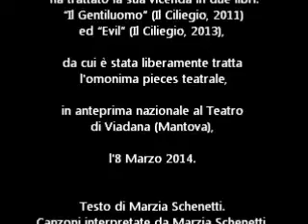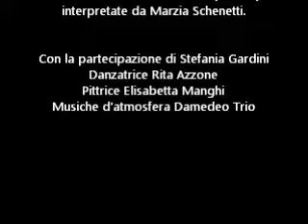2 - CI CREDI A QUESTO AMORE? - EVIL IL RECITAL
Faber Artist e Teatr Nero

Presentano

E V I L - Il Recital
Scritto da Marzia Schenetti - Diretto da Marco Alterio

In scena:

Marco Alterio
Rita Azzone
Stefania Gardini
Voce Canzoni Marzia Schenetti
Pittrice Elisabetta Manghi
Musiche e arrangiamenti canzoni: Gianfranco e Simone Domizi

La rappresentazione teatrale vuole essere uno strumento culturale d'informazione sociale sulla tematica della violenza alla donna nelle varie sfaccettature.
Per ogni atto viene trattata nello specifico ogni forma di violenza: psicologica, economica e fisica, ma con la precisa intenzione di non sfruttare in scena la violenza stessa ma bensì i suoi meccanismi.
Questo non solo attraverso l'utilizzo dell'arte: musica, danza, pittura, ma dando voce alle due parti (vittima e carnefice) nello stesso momento del vissuto.
Cosa vede e sente una donna ? Ed Evil come pensa? Quale è il suo gioco mentale?
Con un ultimo atto, fuori copione, una testimonianza vera, l'intera opera sottolinea il messaggio predominante: la sconfitta del male, la forza della rinascita, la trasformazione del dolore.
L' arte e la creatività sono ritenuti componenti di estrema importanza, non solo nella ricostruzione diretta della vita di una donna che ha subito violenza, ma anche come mezzo di trasmissione emotiva.
Per questo la scelta di dare spazio alla parte musicale: sette brani inediti, scritti sul vissuto e musicati e arrangiati in modo innovativo da Gianfranco e Simone Domizi con Ipad e la presenza della pittrice Elisabetta Manghi che dipingerà in scena.
Per ogni rappresentazione, la tela verrà messa all'asta predestinandola alle associazioni contro la violenza.